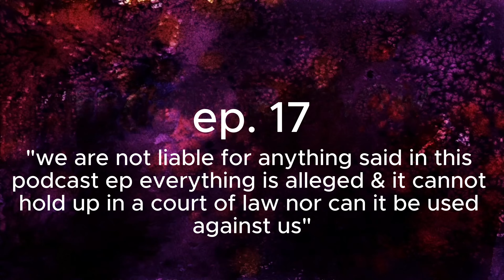irregular show: ep 17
in todays video we talk about very outdated topics some political and some about the mcu. hope yall enjoy nonetheless and make sure to like, subscribe and share, also don't forget to follow everyone below